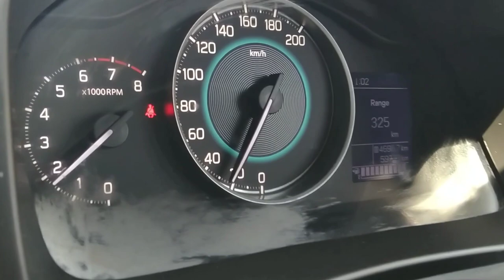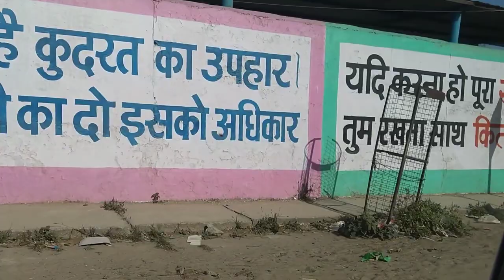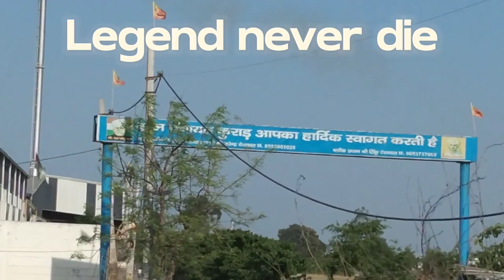Finally Poch gye Haridwar 😍 ( aate aate tak gye )Part 1